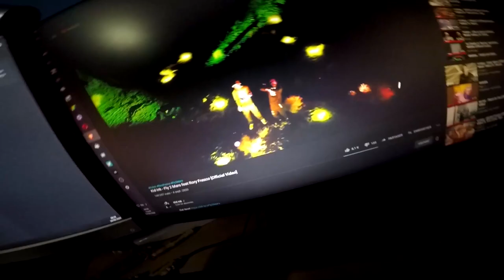30 JOURS POUR ÊTRE MUSCLÉ : Sport à plusieurs et difficultés (Ep.2)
J'enchaîne sur la seconde semaine du programme "30 days challenge" de Philoso'Fit, avec toujours du cardio, mais l'ajout du renforcement musculaire au niveau du bas du corps, abdos, et haut du corps.
Motivé par faire du sport aussi à plusieurs, je ressens les premières vraies difficultés, mais des moments de haine passagère pourrait attiser ma niaque.
Le pire est à venir.

⭐ Mes lunettes pour réduire la fatigue et protéger mes yeux des écrans :
-5% en suivant ce lien :